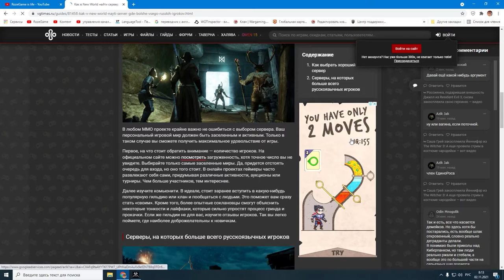New World серия 1 Мои первые шаги RTX2060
00:40. Ищу сервер
04:00. Создаю персонажа
23:00. Максимальные настройки

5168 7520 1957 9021 приват